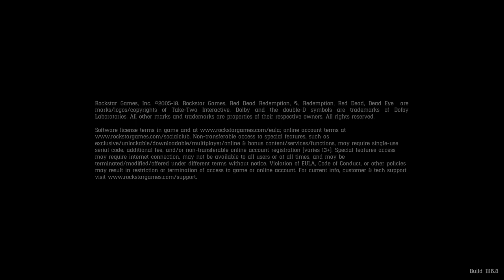Red Dead Redemption 2_20181116223804